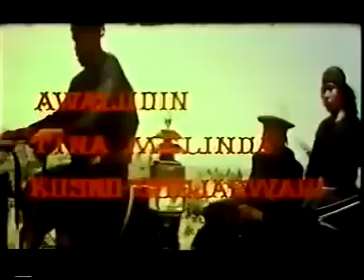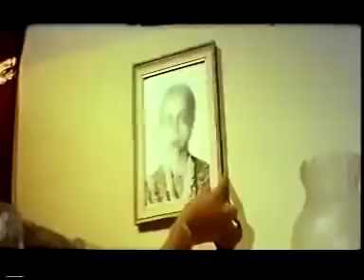Tuan Tanah Kedaung - Suzzana Full Movie